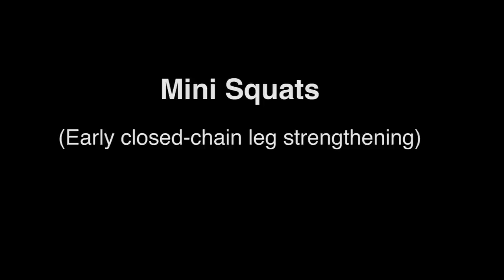Best Knee Arthroscopy Exercises Weeks 1 and 2 Post-op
Get Great Results! Designed by our expert physiotherapy team. Simply follow the exercises in real-time to complete your rehabilitation exercises after your knee surgery. Simply repeat what you see and you will have completed the best post op regime for your knee.